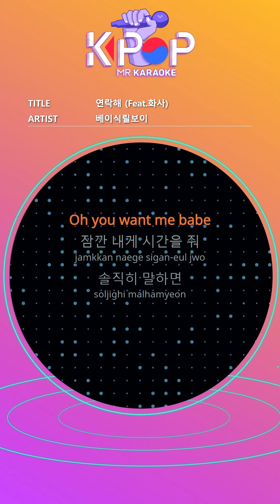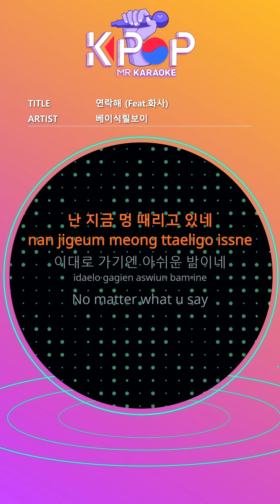[KPOP MR 노래방] 연락해 (Feat.화사) - 베이식릴보이 (With Melody Ver.)ㆍCall Me - Basick , Lil Boi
[Eng-Sub]
Something today
I feel like I should
Missed calls
I only see numbers that I don't know um
I really want
Spend as young as today
Until the morning dawns
You won't go home
So call me when you get this message
I'm ready
I'm already dressed
Come outside and pretend to be crazy
I'll probably wait for you
Oh you want me babe
Call me wherever you go
I'm bruising now
It's a sad night to go like this
No matter what u say
Hongdae Street Apgujeong
Until I rise to Itaewon accounting group
Where are you now
Sinsa-dong Garosu-gil from Nonhyeon-dong
I go where i go
I feel so good
I'll be right there
Make history tonight
I'm afraid to say today
Too far between us no
Don't worry, it's closer than I thought
It's a waste to send you tonight
I feel so high, roughly Namsan Tower
In favor of meeting
I don't care about the interference of the world
I haven't contacted in a while now.
Today's day is done with you
I'm worried
The answer is just go man
Go with the flow
And just know
It's our show man
When we miss you, let's just see
I like to go together, I hate you now

ⓒMusicen. MR